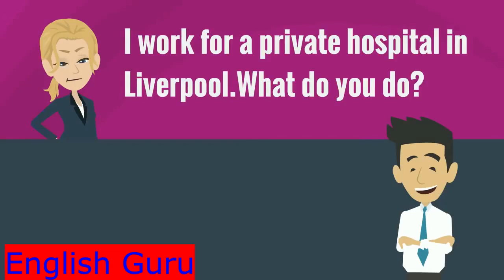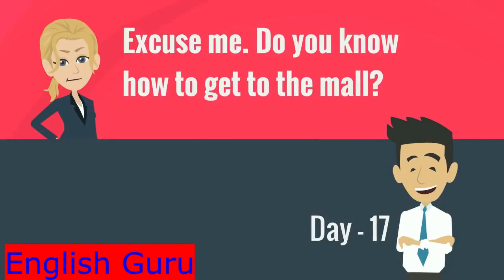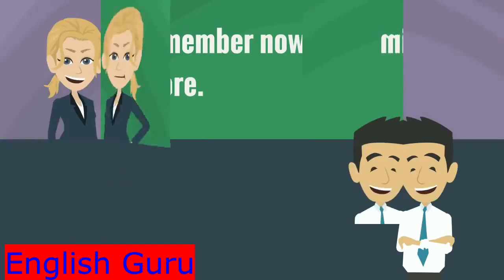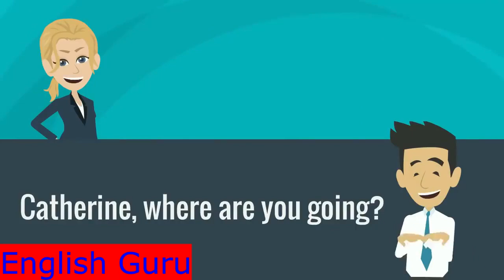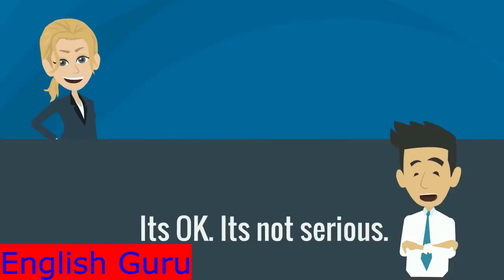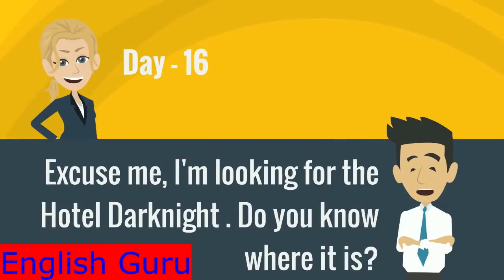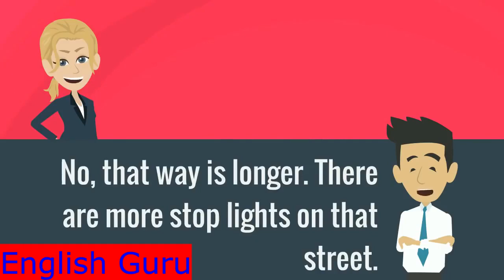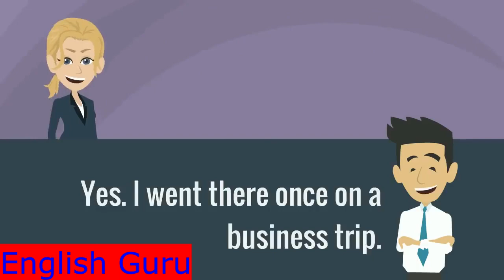Daily 💯 Common English Conversation part -2 (Days 11 to 20) By English Guru Dev Sahu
English is the international language and understood all over the world. Here I upload how to better spoken English , Let's Spoken English. Hope so this video improved your English conversation.

ENGLISH GURU YOU TUBE CHANNEL PROVIDES.
*Basic & advance English grammar.
* Writing skills.
* Daily use sentence
* Spoken English.

SO LET'S LEARN ENGLISH WITH ENGLISH GURU.